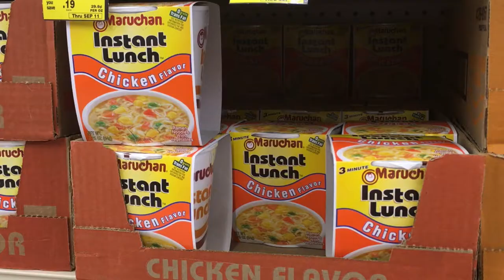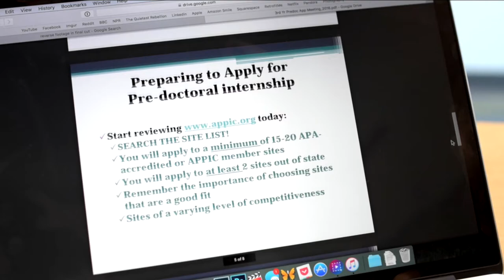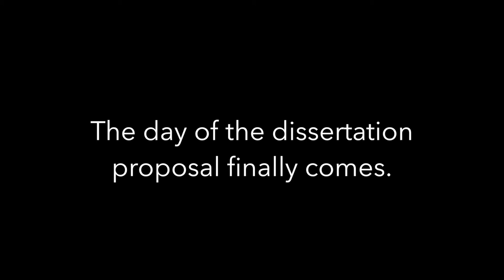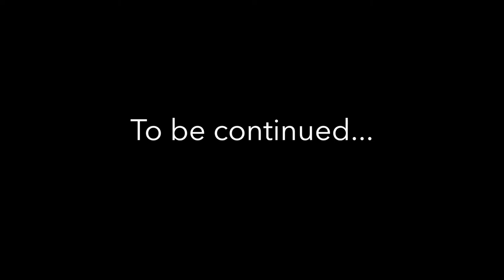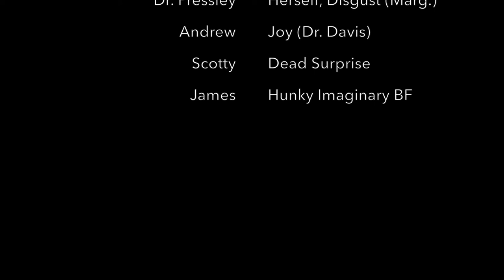Inside Out: Wheaton College 2018 Cohort Video